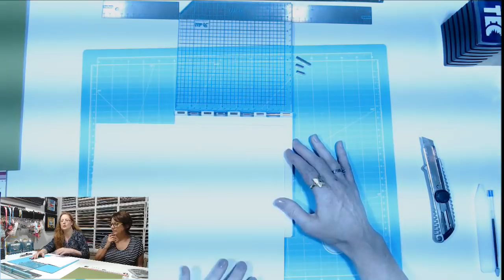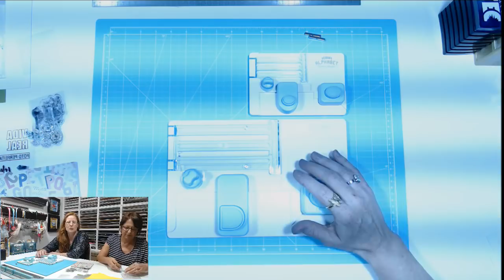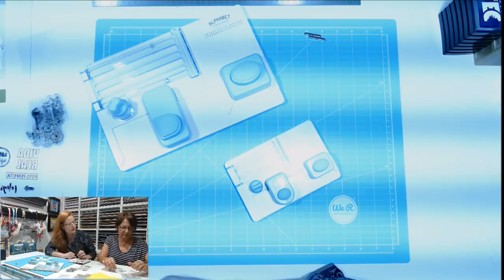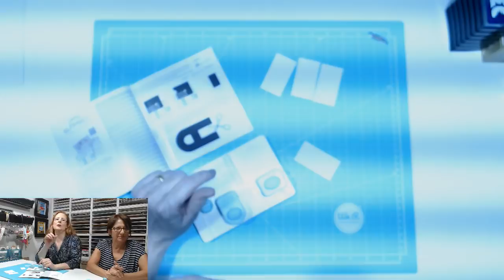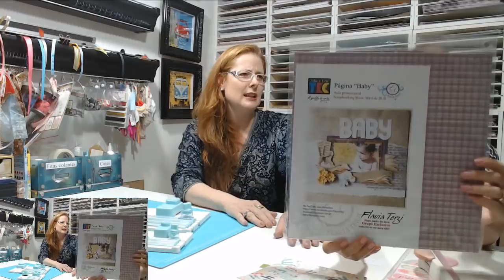FLAVIA TERZI - Aula ao vivo de ferramentas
Faça parte deste grupo de pessoas que amam scrapbook, artesanato e criatividade. Conteúdo semanal gratuito por e-mail